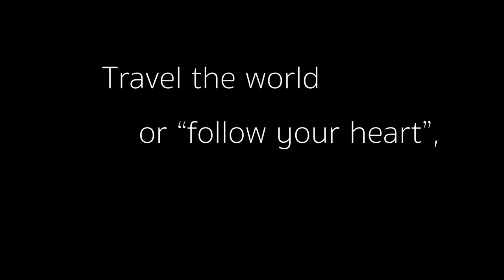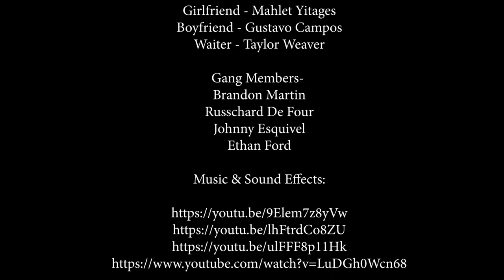North Dallas Adventist Academy - The End -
2019 Southwestern Adventist University 48 hr film challenge. Theme - Fruits of the Spirit Prop - Cowboy Hat.